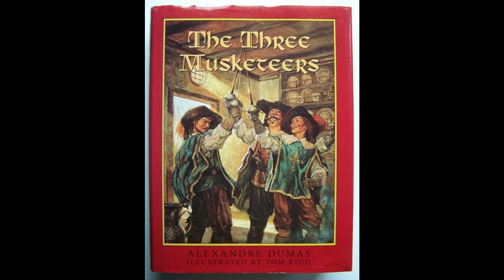New My Hero Academia Movie Date Announced (Bangla) || Breaking News || Bengali Senpai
This video is related to the new My Hero Academia movie announced & information related to it.
GO PLUS ULTRA.

Social Media (আসো কথা হবে) ⤵✍️